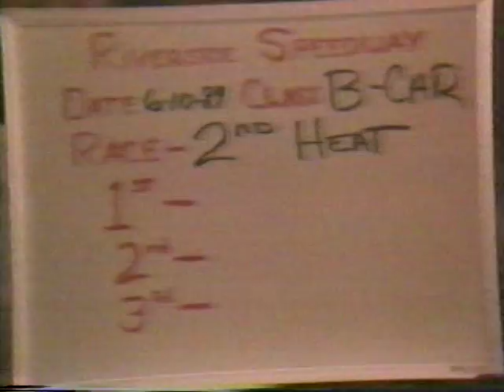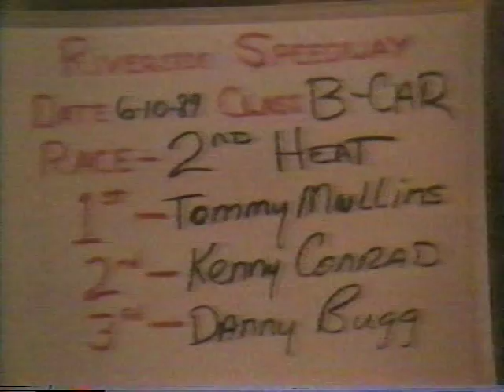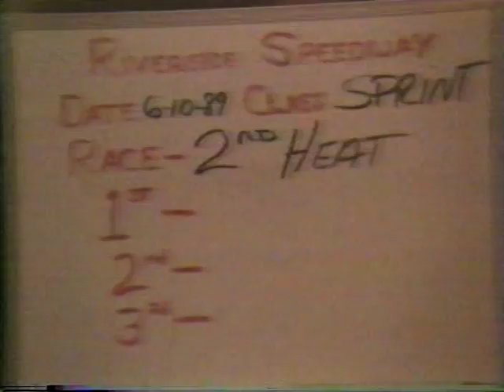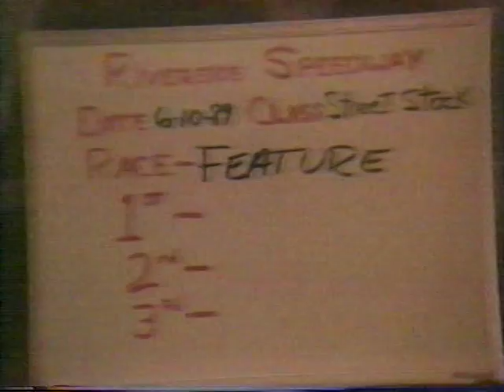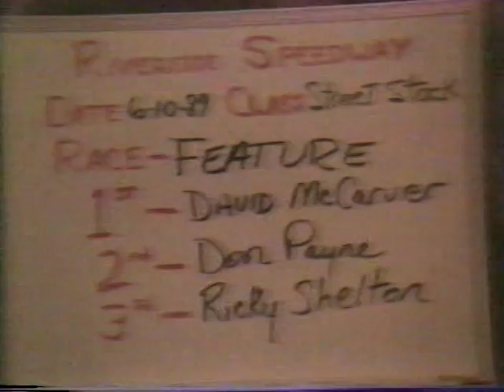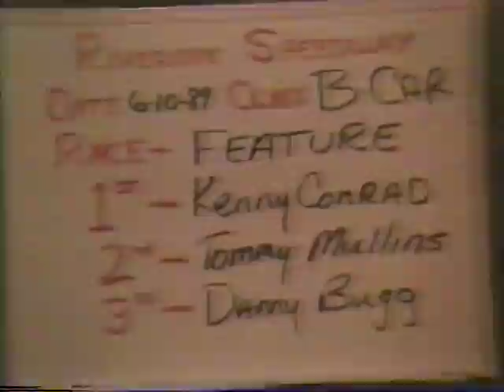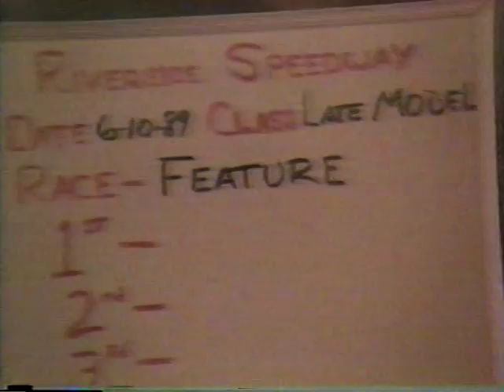Riverside Speedway June 10th 1989 part 2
Weekly racing program at Riverside Speedway. West Memphis, Arkansas, June 10 1989